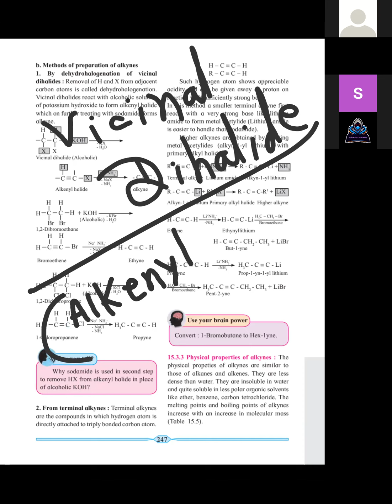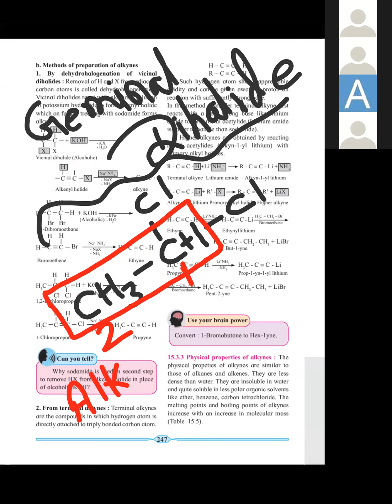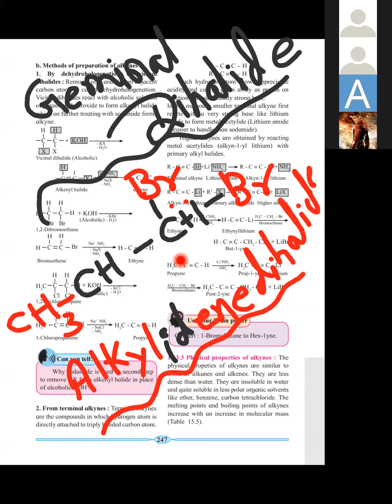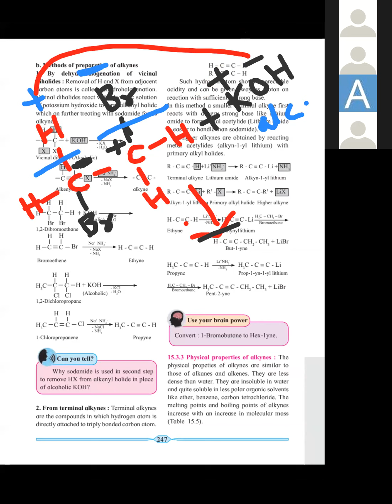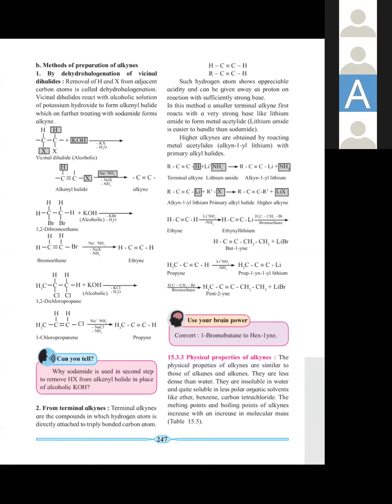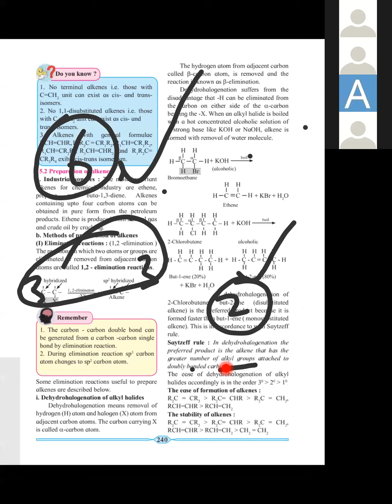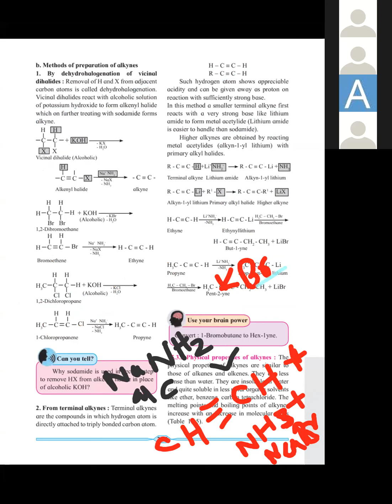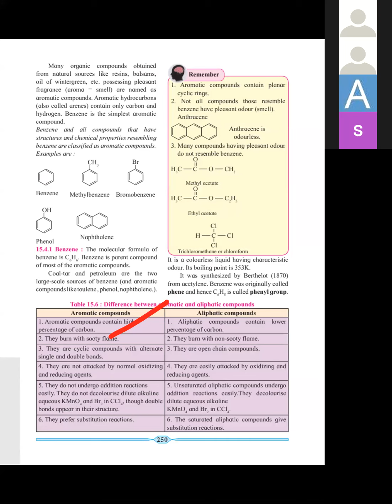27-Jan-11th Std-Chem lec-Hydrocarbons